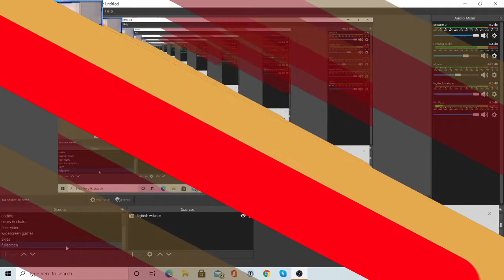Reaction - Kazuya Revealed For Super Smash Bros. Ultimate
The Tekken brawler is ready for the next battle on Nintendo Switch, as he has dumped pretty much the entire roster off a cliff.